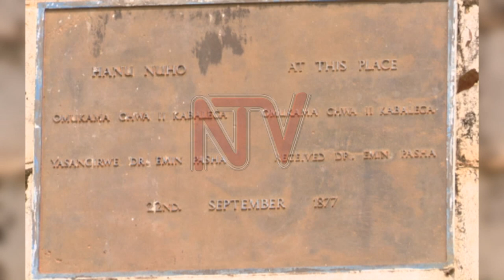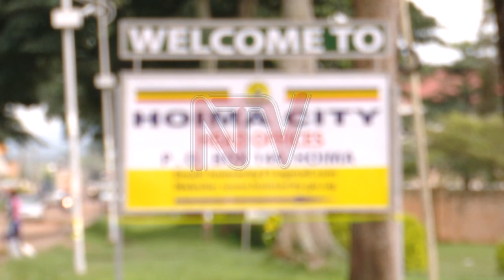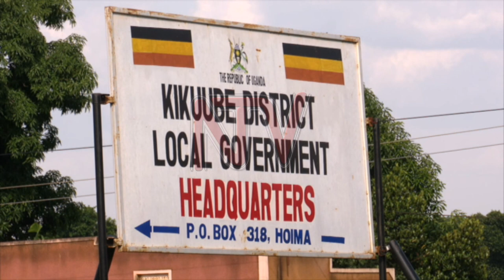Bunyoro kingdom seeks to regain lost glory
The Kingdom of Bunyoro bears a few symbols of what was once a powerful empire of Kitara. At the peak of the expansionist influence of its glory, the empire included present day Masindi, Hoima, Kibaale, Kabarole and Kasese districts; also parts of present-day Western Kenya, Northern Tanzania and Eastern Congo. That Bunyoro-Kitara is perhaps a shell that was a chapter anchored by the colonial legacy, whose officers enforced scorched tactics to punish Cwa II Kabalega who resisted colonial domination. On April 9th, 1899, Kabalega was captured after a fierce resistance by the invading colonial forces and was sent into exile in the Seychelles Islands. But can Bunyoro endowed with natural resources, including oil and gas in the Albertine rise from the ashes like the phoenix?NTVNews